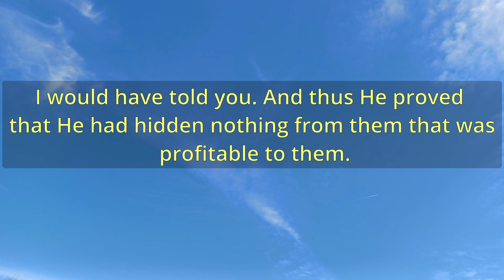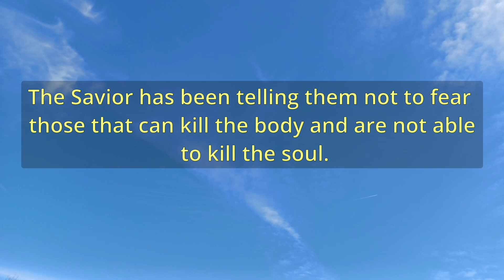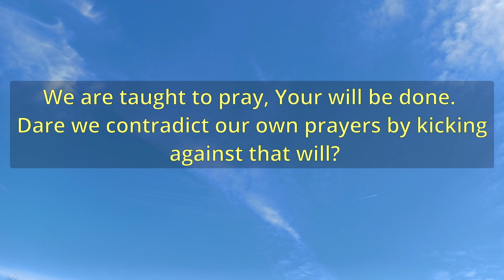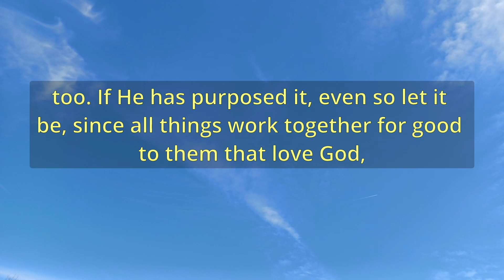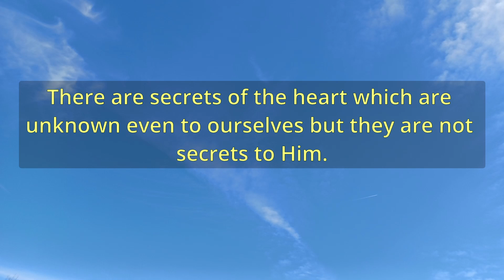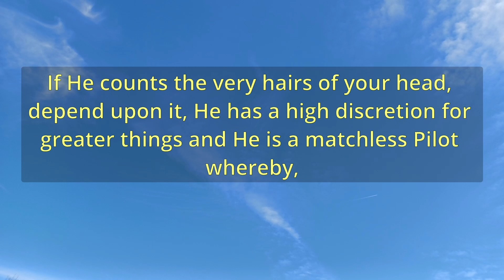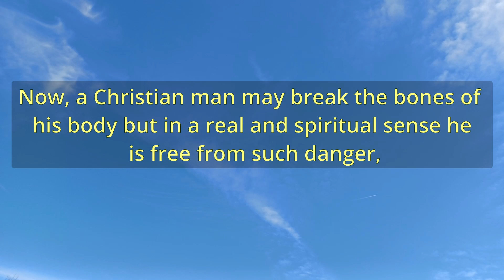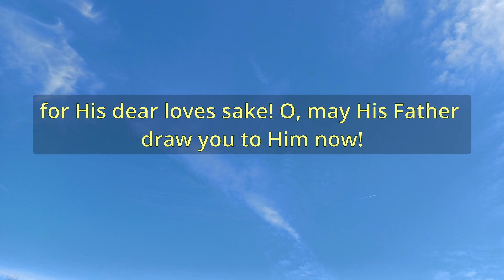"The Hairs Of Your Head Numbered" (A12005) - Charles Spurgeon Sermons